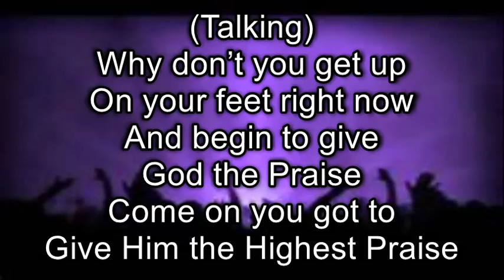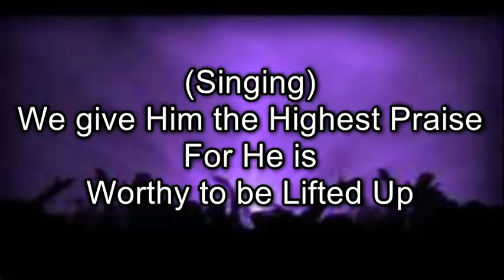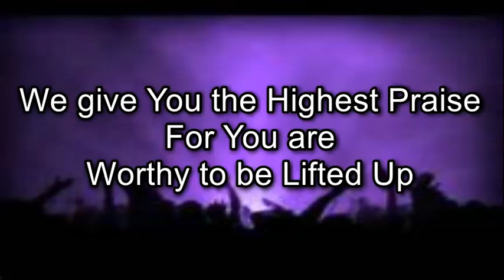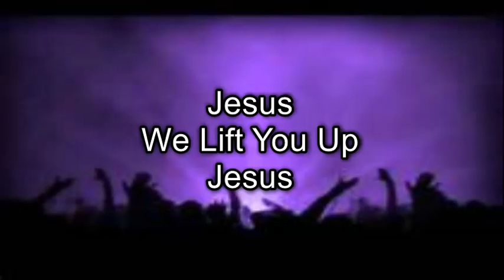Lift Him Up by Martha Munizzi